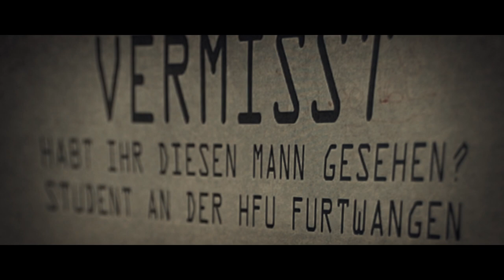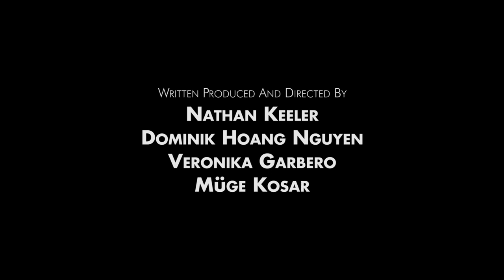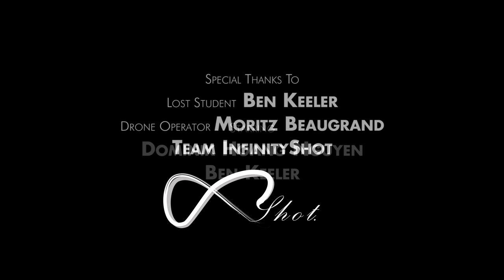Escape Furtwangen | INFINITYSHOT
This short film was produced during the 2nd Semester with my college friends at the HFU University for the class "User experience Design"
~ Dominik Hoang Nguyen of Team InfinityShot

Idea, Sound Design, Editor & Visual FX
DOMINIK HOANG NGUYEN (Team InfinityShot)

Creative Director
VERONIKA GARBERO |

Assistant
MÜGE KOSAR |

Ryoko

Special Thanks to  | BEN KEELER | MORITZ BEAUGRAND

Starring | DOMINIK HOANG NGUYEN | BEN KEELER